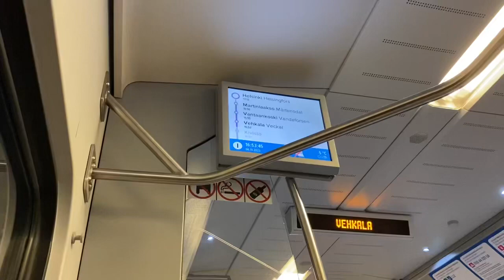🇫🇮 one day in helsinki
note: hi! this vlog used to be on my other channel, but i am shutting down that channel and transferring all my vlogs to this channel. i am doing this for two reasons - (1) most of my vlogs contain footage of me visiting historical sites, so i thought they might be appropriate for my history channel, & (2) it's a lot easier for me to manage one channel rather than two and to upload videos to one channel rather than two.

i visited the ateneum, senate square, helsinki cathedral, uspenski cathedral, & cafe regatta